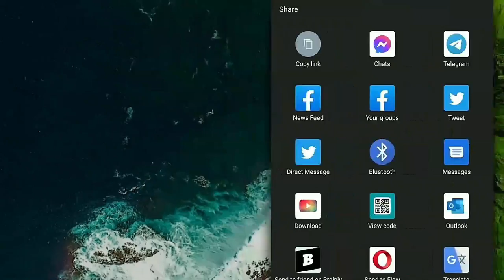7 New VJDY Indie Background Music for YouTube!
Today we are about to play my new 7
indie background music for your YouTube!

Chapters are available so click this
timecode to jump to the marks.

[00:00] Intro

VJDY21 Music
[00:20] Conga Baila
[04:05] Convoluted
[07:52] Disco Baila
[12:25] Filmora Legacy
[17:06] Good Vibes

Games OST (Dolby 5.1 3D)
[19:18] Snake 3 Java Theme
[21:00] Rally 3D Theme

[22:23] Conclusion
[22:33] Outro

My Profile:

Name: Vinscent Joshua Dy-Cok
Nickname: VJ
AKA: VJDY
Birthdate: March 13, 2005
Live in: Philippines
Fav Color: Blue Aqua
Bio: Knowing about computers

be infringing*
*You can reupload my video. this license is creative commons.
no need to ask me permission.*
That's all!

Follow my official socials!